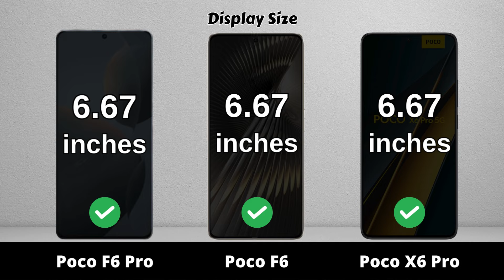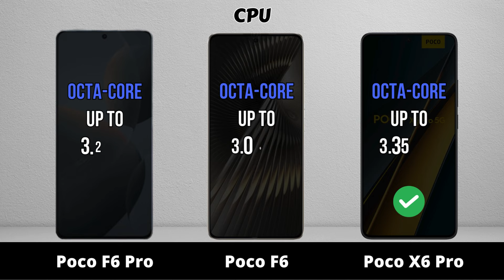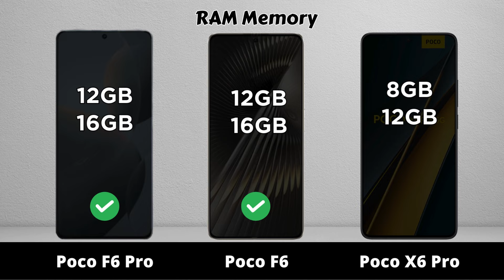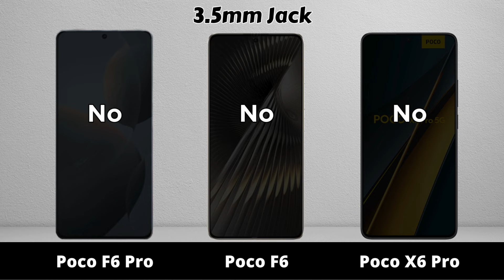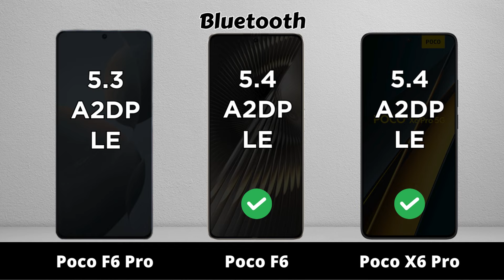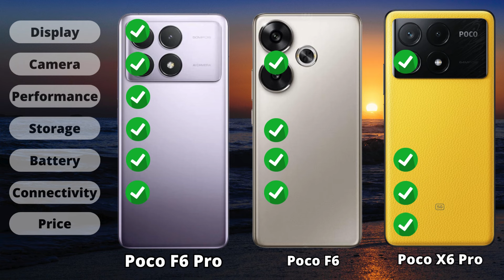Poco F6 Pro vs Poco F6 vs Poco X6 Pro